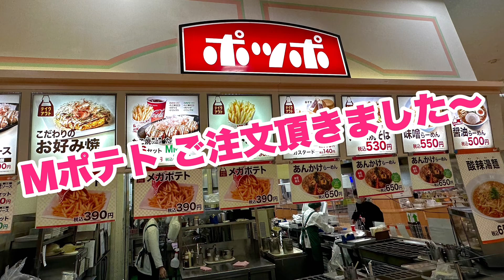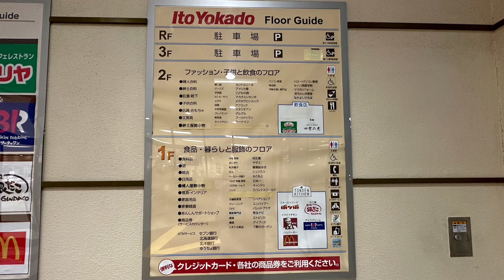【札幌に１店舗しか無いポッポ】北海道に残るポッポは札幌１店舗と帯広１店舗：イトーヨーカドー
かつてはイトーヨーカドーの飲食店テナントとして沢山の店舗があった【ポッポ】

令和５年２月現在、北海道に残る【ポッポ】は、札幌と帯広に１店舗づつになりました。

今回の動画は、【ポッポ】でフライドポテトを食べるだけの動画です。